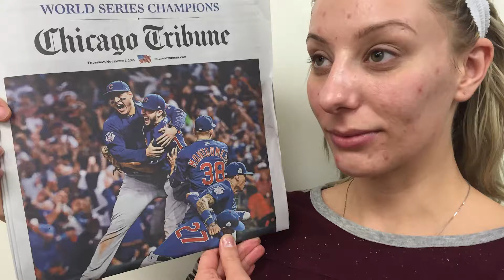Terri Wojak for The Skin Games Week 6 ACNE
Professionals know how to use POWERFUL ingredients, safely. Watch as Terri walks her client through a treatment that causes a little discomfort! When sensitivity gets to a level 5 or higher, the mask has to be removed. This happened quickly, and an LIGHTSTIM LED panel was used to help calm inflammation and strengthen the skin.

GAME ON!!! What a great case study, Terri! Thank you for sharing this with our network---we love your continued education!

to learn more about our competition, or visit Terri